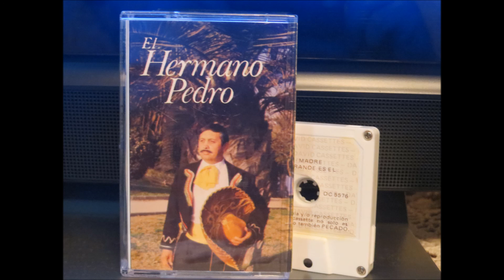EL HERMANO PEDRO 06. MAÑANITAS (VOL. 3)